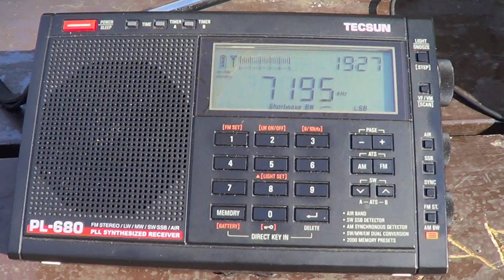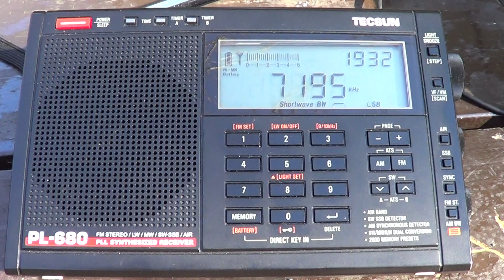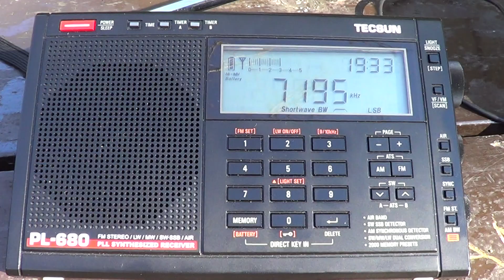K3P Special event station for Pope Francis visit to US 40 meters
Pope Francis Special Event station heard on the 40 meters Amateur radio band september 23rd 2015 on Perry Island DXpedition with Tecsun PL 680